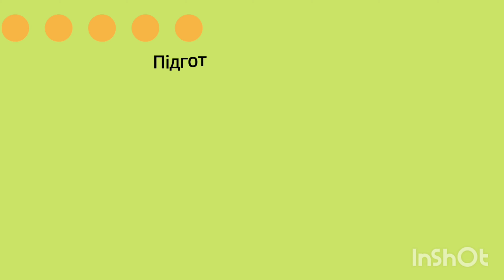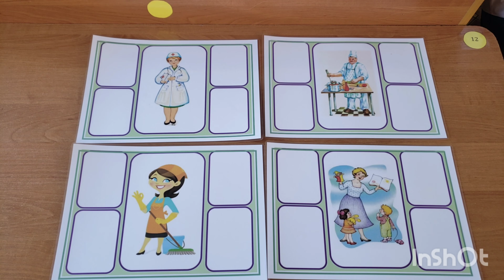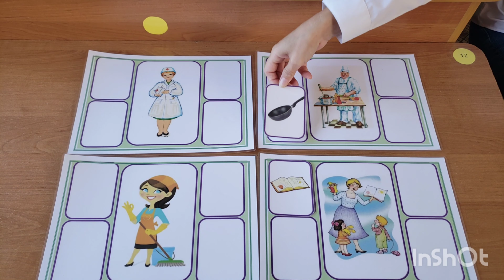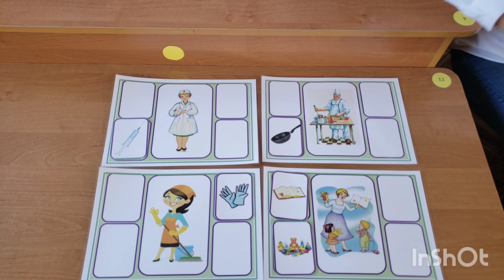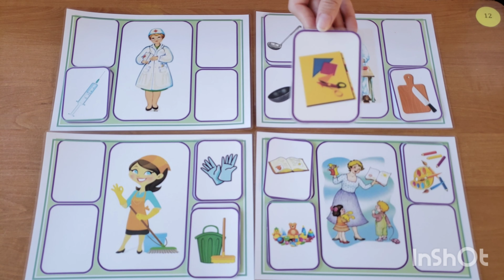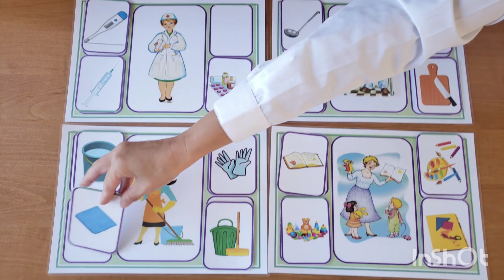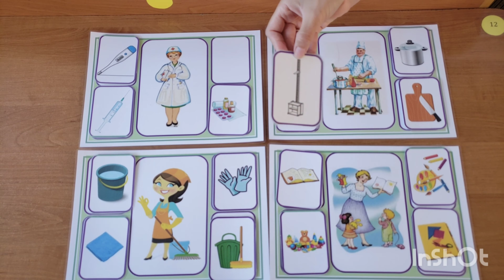ДИДАКТИЧНА ГРА КОМУ ЩО ПОТРІБНО ДЛЯ РОБОТИ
Лялька Оленка сьогодні  буде знайомитися з дитячим садочком,зокрема з працівниками дитячого садочку.Дидактична гра "Кому що потрібно для роботи".